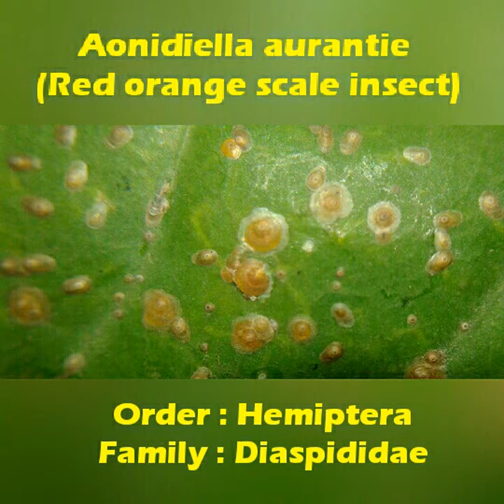Aonidiella aurantie (Red orange scale insect) attack on Madhavi flower s plant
This Aonidiella aurantie Scale insect is attack on citrus and other host plant (madhavi flower plant). Whole plant  leaves and stem are severely infested by the scale insect .